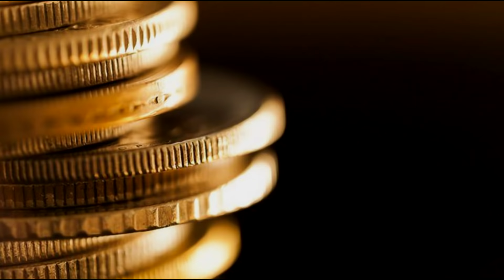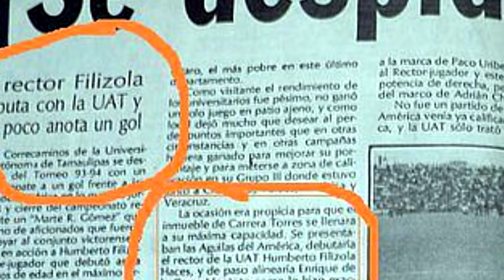Conoce al Rector que Debuto a los 44 y casi le hace gol al America Boser Salseo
Correcaminos sorprendio en su foto antes de comenzar el juego, pues había 12 jugadores, si era el rector de la universidad Humberto filizola, el rector de la universidad autónoma de Tamaulipas, debuto como el jugador mas viejo en el futbol mexicano